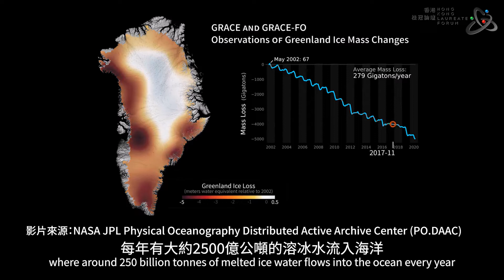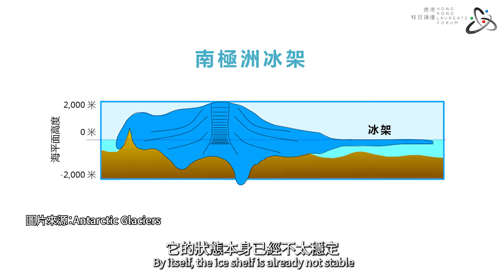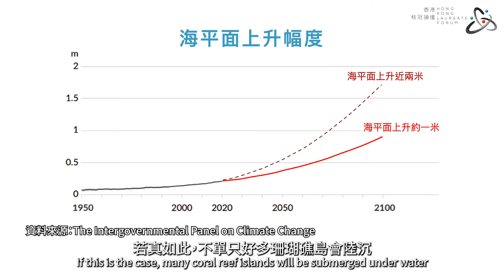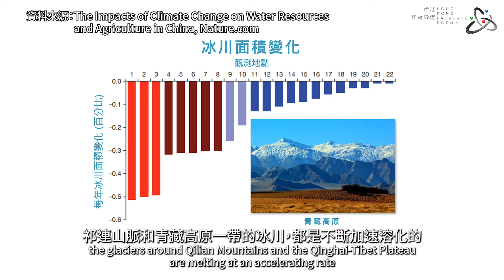Call of Climate - Melting Glaciers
來自一項由政府資助、名為「紐西蘭海平面上升」（NZ SeaRise）的5年廣泛研究計劃在上周公佈研究結果，表示紐西蘭部分地區的海平面上升速度是先前預測的兩倍，一些大城市如威靈頓更會比預期提早數十年面臨風險。其實，全球海平面上升是由海洋受熱膨脹、陸地冰川融化以及格陵蘭和南極冰層融化引起，受影響的並非只有紐西蘭，到本世紀末，海平面的上升還會影響什麽地方？

Results from an extensive five-year, government-funded research programme – NZ SeaRise – last week revealed that sea level of parts of New Zealand are rising twice as fast as previously predicted and some big cities like Wellington are at risk decades earlier than expected. In fact, global sea level rise is caused by thermal expansion of oceans, melting of land glaciers, and melting of ice sheets in Greenland and Antarctica. New Zealand is not the only affected place. By the end of this century, where else will be affected?